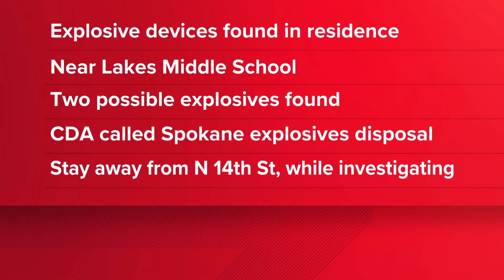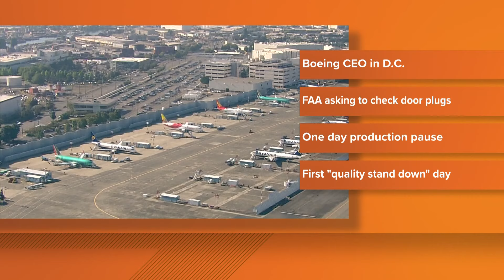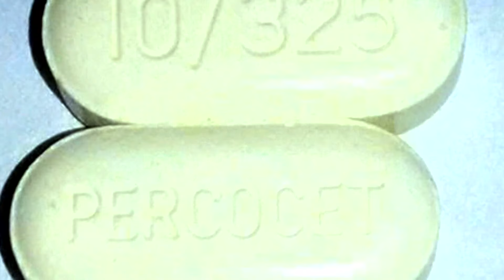KREM 2 News at Noon Headlines: Wednesday, January 24, 2024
Explosive devices were found in a home near a Coeur d'Alene school and a 22-year-old was arrested for a shooting on Spokane's South Hill.